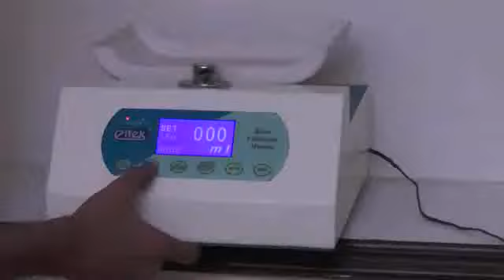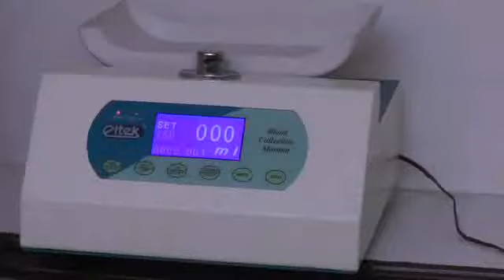Eltek Blood Collection Monitor